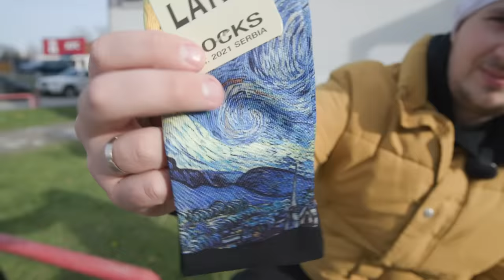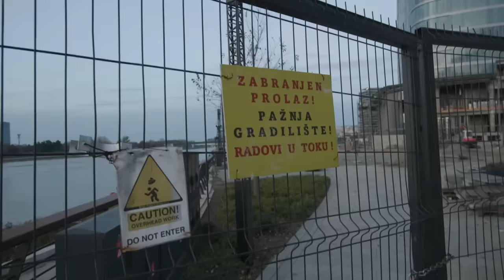Kupio Sam Najjeftiniju Stvar iz Svake Prodavnice #2